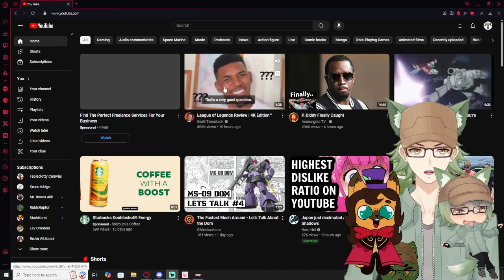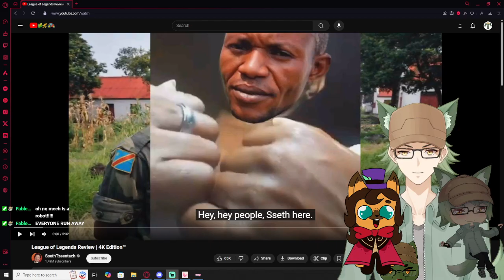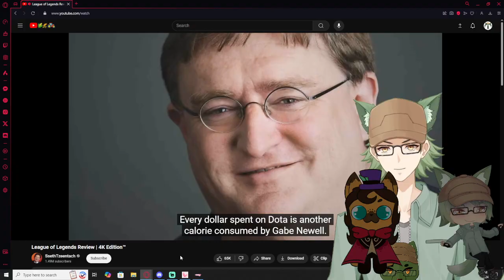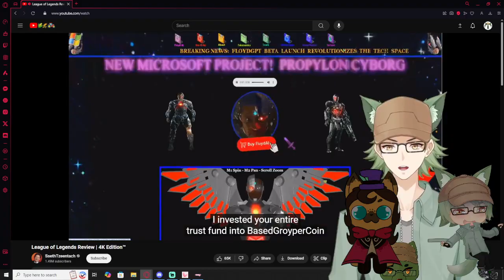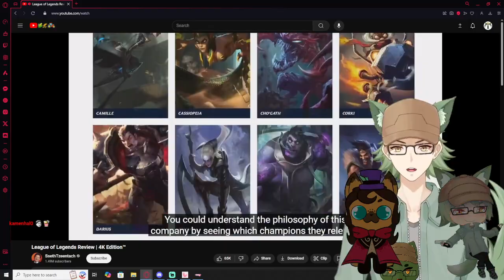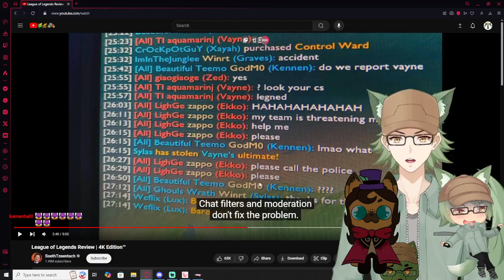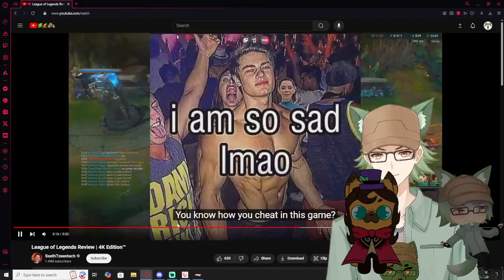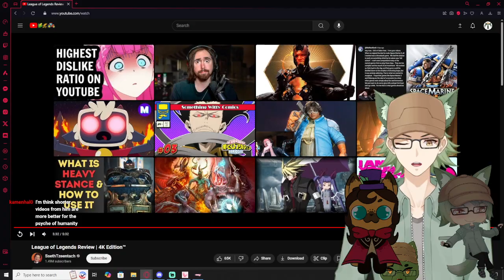Vtubers React to League of Legends Review | 4K Edition™ By SsethTzeentach